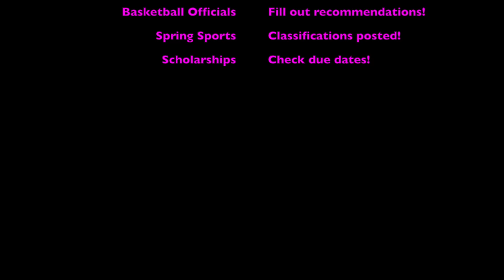April 4 Monday Minute